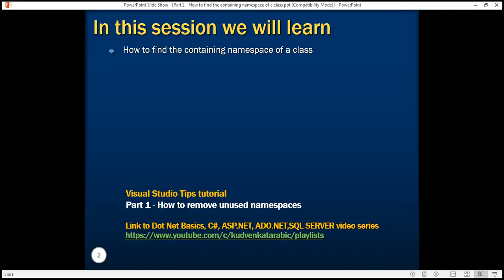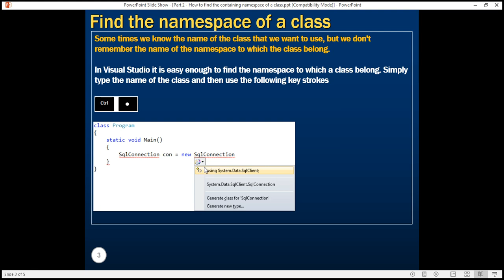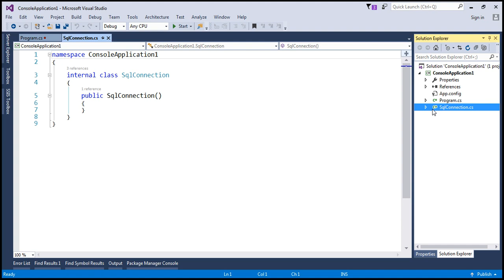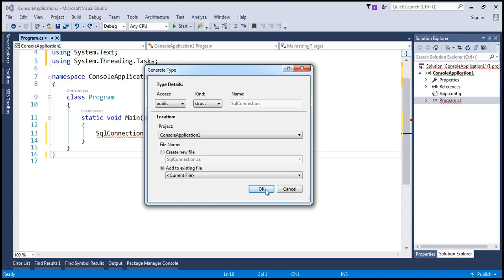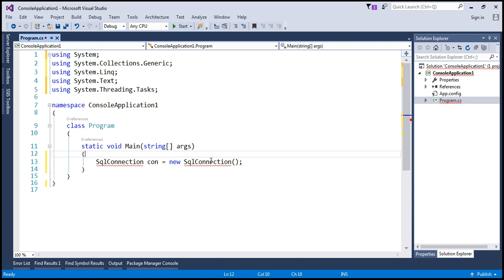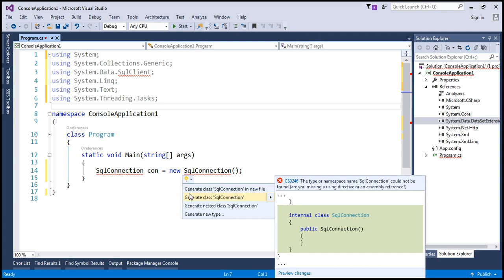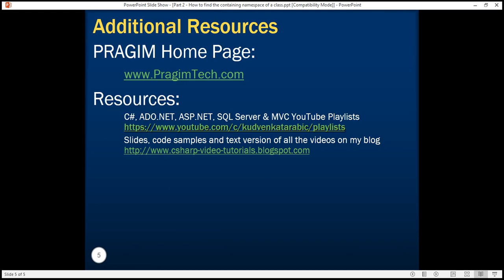How to find the containing namespace of a class in arabic